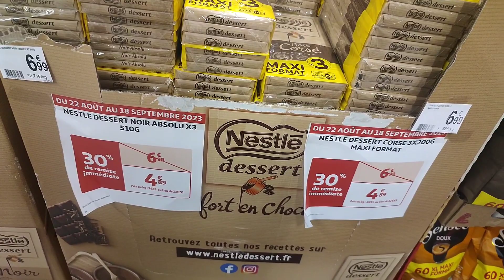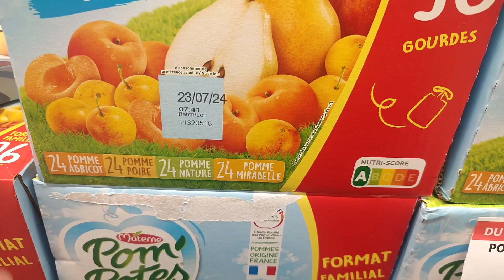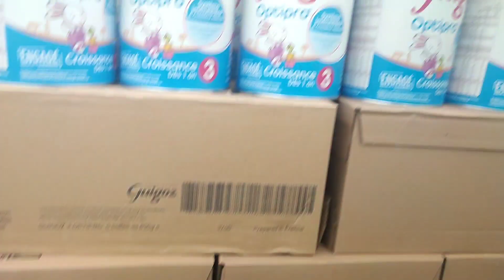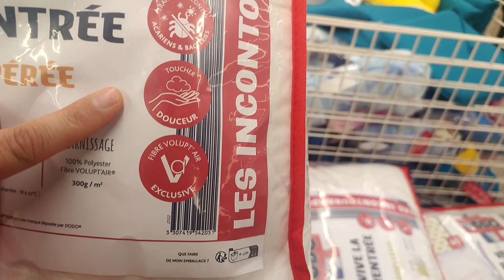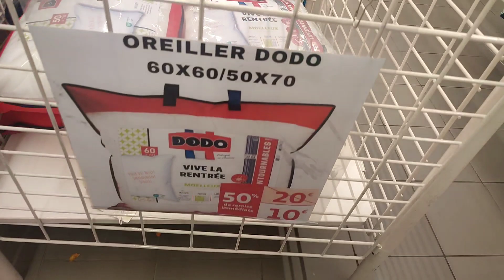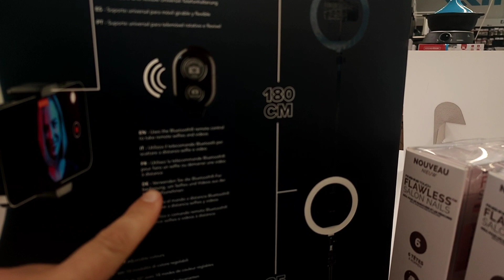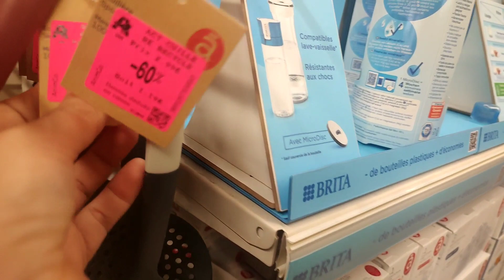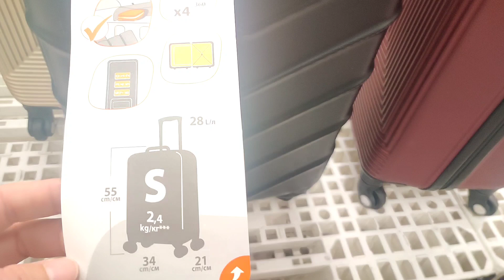AUCHAN ARRIVAGE 30/08/23 PROMOTIONS ALIMENTAIRE & COUETTE DODO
Aéroville Roissy en France 95